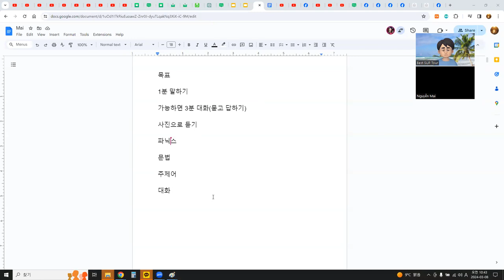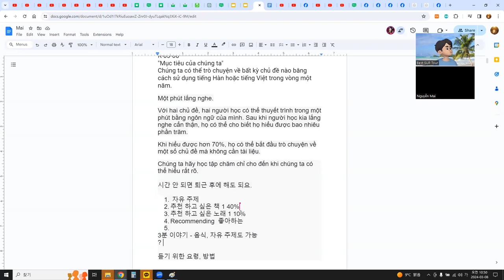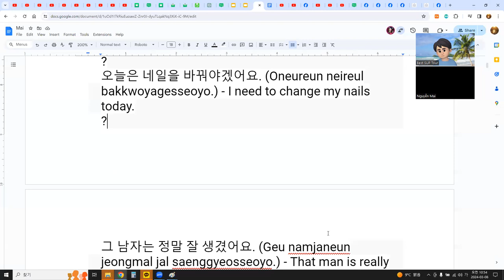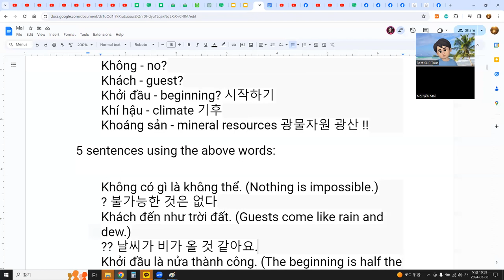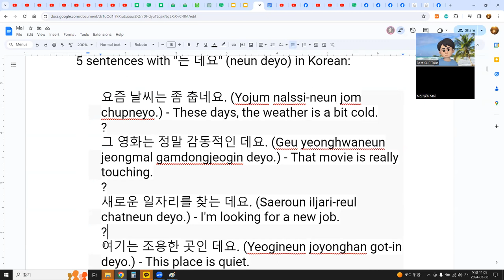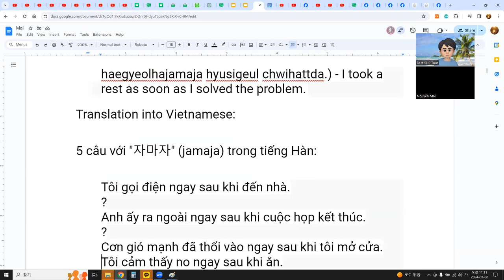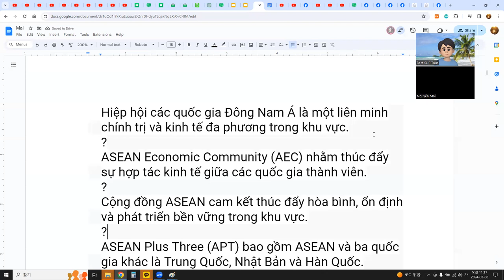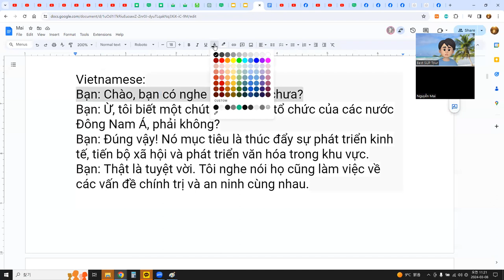Language Exchange with AI 말하기, 듣기, 발음, 문법, 단어 문장 대화 11